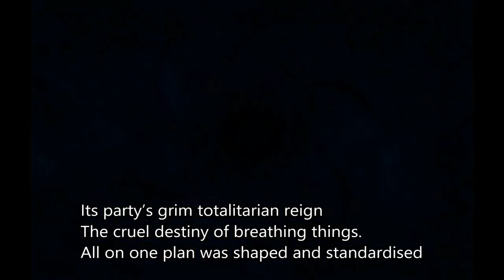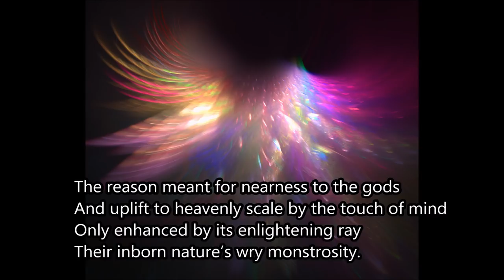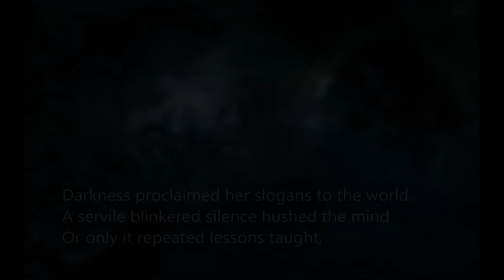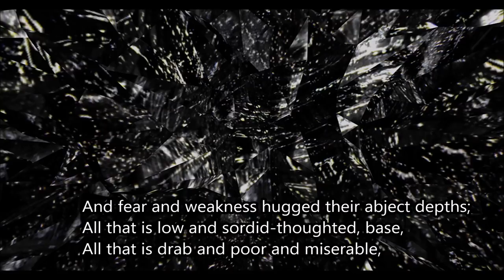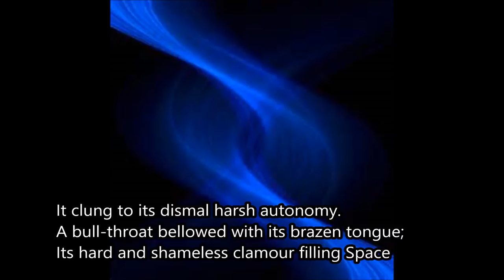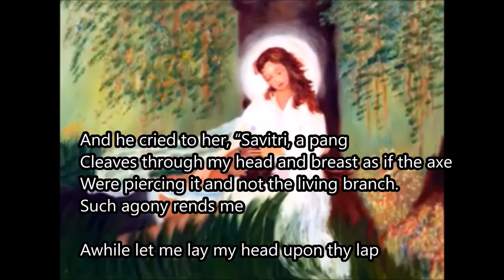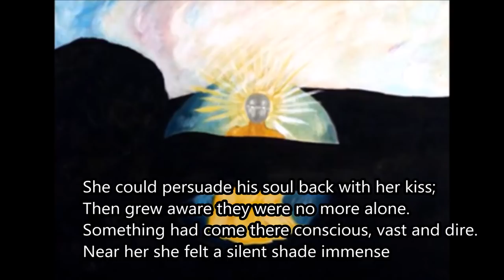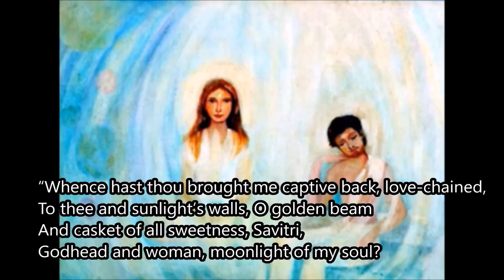Golden Chain, Golden Rule, Golden Light & Savitri with Nolini-da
Golden Chain, Golden Rule, Golden Light & Savitri with Nolini Kanta Gupta brings forward two short talks, a poem and two longer Savitri readings from a pair of offerings found on the AuroMaa.org website.  In part 1 Nolini-da speaks on the golden chain, followed by a reading of Sri Aurobindo's Savitri; Canto VII, "The Descent into Night."  In part 2 Nolini-da speaks on the golden rule of the ashram, gives a powerful reading of Sri Aurobindo's poem, "The Golden Light", and a reading of Savitri's "The Book of Death", as well as later passages.  The incomparable Nolini Gupta Kanta has an immense understanding of Sri Aurobindo and The Mother, and his voice is completely captivating.  Background enhancement by Living Light Productions, including digital versions of Savitri paintings by Priti Ghosh.